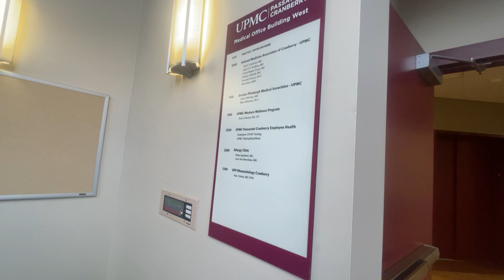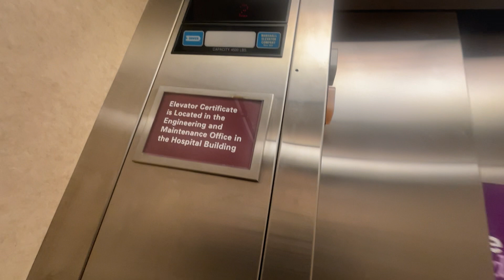Dover Marshall Elevator @ UPMC Passavant Cranberry Medical Office Building West @ Cranberry PA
I have a allergy appointment with my brand new first allergist at this location so i check the time so i realize that i only have a few spare minutes to check out the elevator at this location which i check it out and it turns out to be Dover Marshall Elevator which overall it’s in a awesome condition so this is probably one of my new favorite elevators at this location in this direction area so i will be doing a lot of revisits and more videos of me riding this elevator at this location more often.